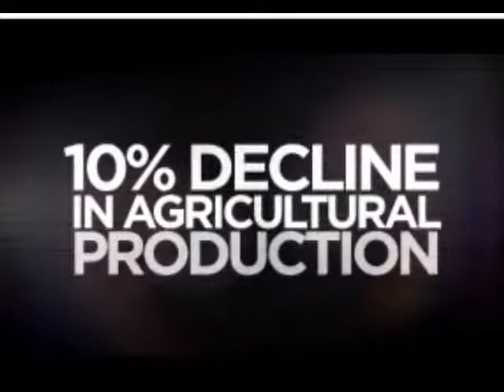FEED FUTURE.wmv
US government report on global hunger and food security threat from climate change